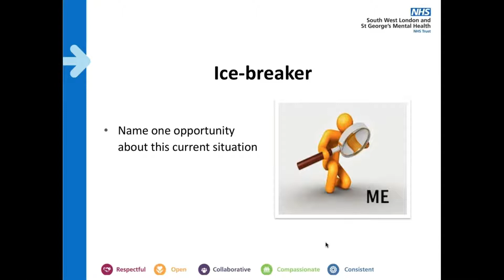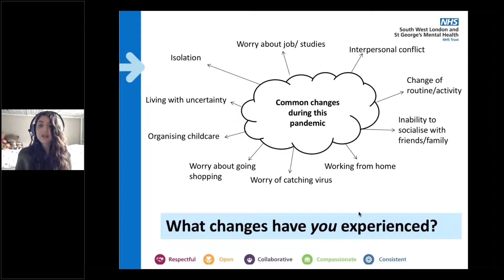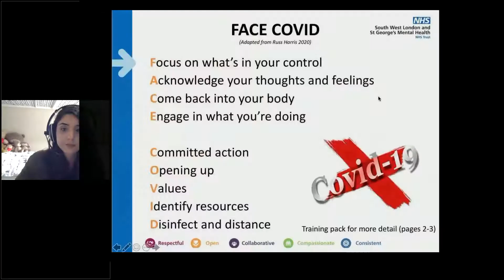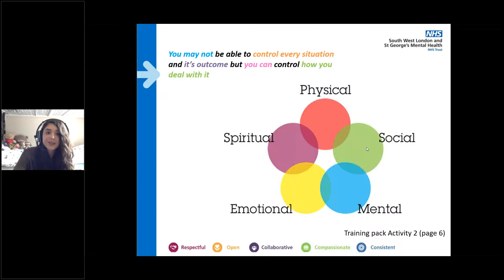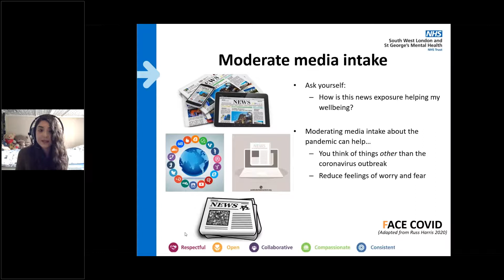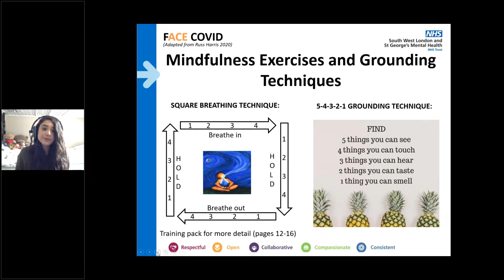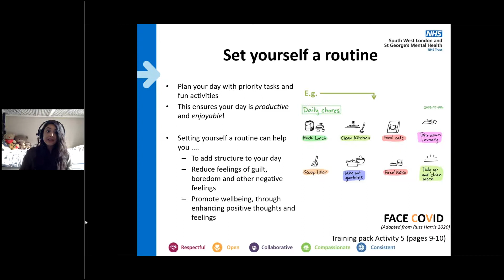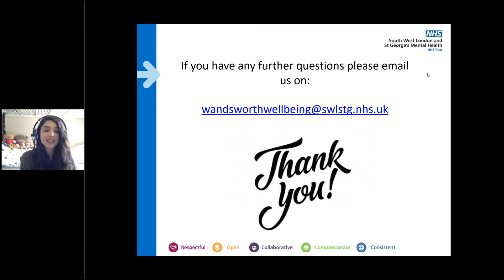Managing Mental Health During Lockdown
A webinar about managing Mental Health by Talk Wandsworth and Healthwatch Wandsworth